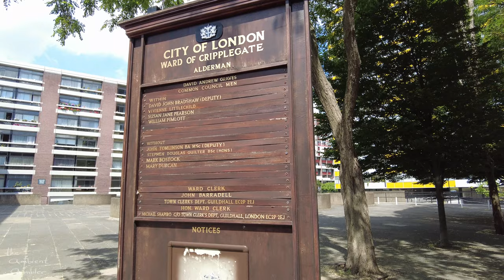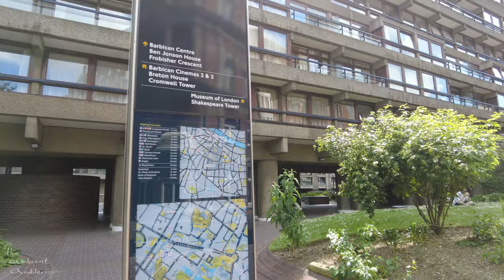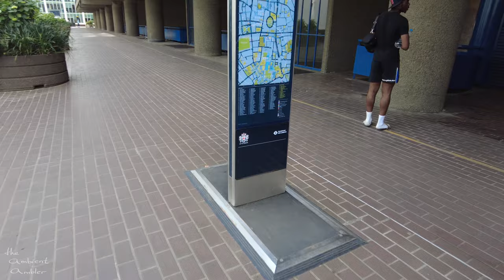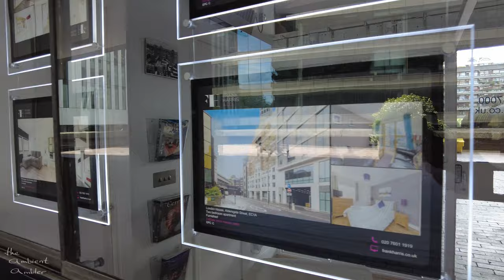London's Barbican Centre Walking Tour | Summer 🌞 2021 | 4K 3D Sound 🎧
Filmed at around 2PM on Tuesday 15th June 2021  📅

Very sunny 🌞 with temperatures of around 25°C!

A chilled lunchtime walk from Barbican Underground Station to the Barbican Centre.  This famous brutalist estate is home to various performance halls and facilities.  The residences in the estate are worth a pretty penny these days, as can be seen in the shots of the local estate agents!  We take a stroll along the Highwalks of the estate, passing the Barbican Conservatory and finishing with views of St. Giles Cripplegate and the Barbican Water Gardens/Lakeside Terrace.

No talking and filmed with binaural headphones for 3D sound.

Timestamps
00:00 Start at Barbican Underground Station
02:09 Aldersgate Street
04:13 Fann Street
06:17 Viscount Street
07:47 Bridgewater Street
09:14 Entering the Barbican Estate
11:35 Barbican Centre/Exhibition Halls Entrance
13:39 Ben Johnson Place
14:50 Barbican Conservatory
17:00 Cromwell Highwalk
20:58 Barbican Estate Agents
22:55 Barbican Water Gardens
25:23 St. Giles Cripplegate
25:47 Lakeside Terrace
26:33 Views from the Postern
27:22 Barbican Towers & Lakeside Terrace

Equipment I Use*:
Binaural Headphones
SD Card

Cheers!